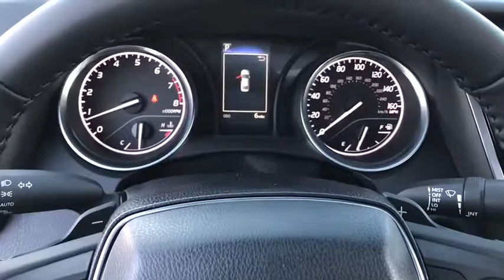2018 Toyota Camry Countryside, Oak Lawn, Calumet city, Orland Park, Matteson, IL 18324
2018 Toyota Camry

6941 South Western Ave.